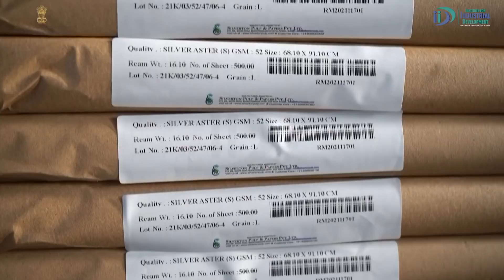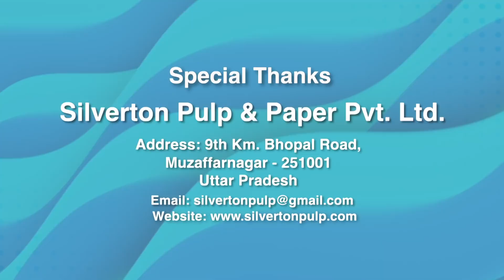पेपर रीसाइक्लिंग व्यवसाय शुरू करे | How to Start Paper Recycling Business | Waste Management | IID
Recycled paper use saves resources and contributes to environmental balance. The recycling of paper is the process by which waste paper is turned into new paper products.

Paper recycling uses less energy, water, and produces lower carbon emissions than the manufacturing of non-recycled paper, and at the same time reduces the amount of waste to landfill – as paper can be recycled 4 to 5 times.

In this video, we will give you an industry visit where paper is recycled, and will know more about the process from the experts.

0:00 Introduction
1:58 Industry visit
2:34 How paper is processed
2:57 What is wire part
3:45 Paper coating
4:16 Printing on paper
5:47 About the paper mill